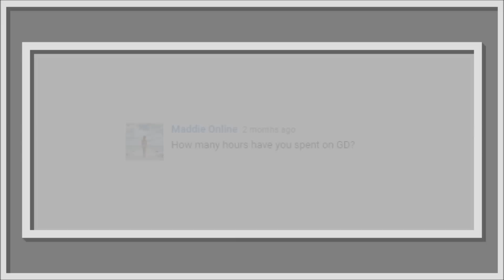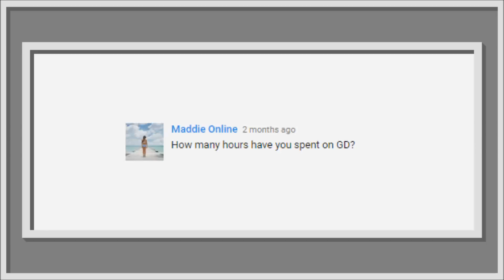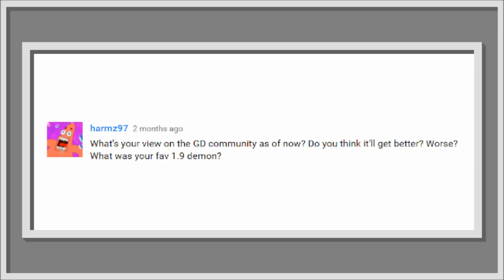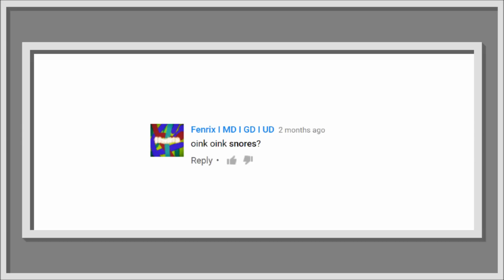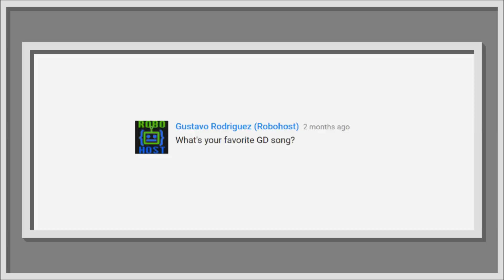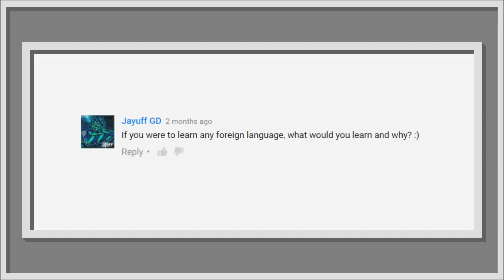"Meet..." #6 | llRioTll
IT'S BACK! If you don't know how this series works, essentially it's an interview-like show with various figures in the GD community. It was pretty popular back then, and I thought you all had waited long enough for the return, so I got down to business. Enjoy! :D

Riot's Channel!

This was recorded with Mirillis Action.

PS: Sorry for the late video... I finished editing this late at night and while it was rendering I fell asleep.

PPS: If you want to ask questions for the next guest, comment them below!

PPPS: I didn't ask nearly as many questions, because I didn't want to fumble around with the obvious ones.